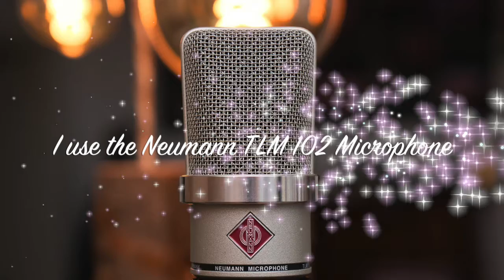Melissa H Showreel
Melissa H Voice Over & Session Singing Short Showreel